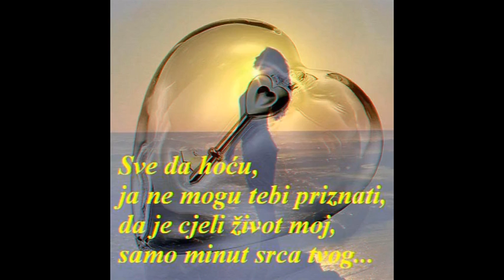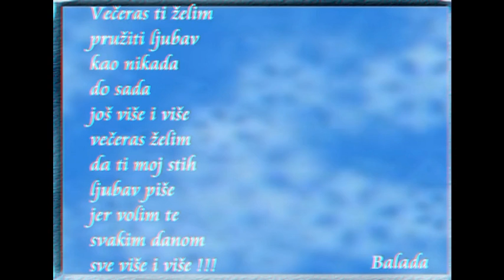Mario voljet ću te zauvijek , i ti si meni sve na svijetu